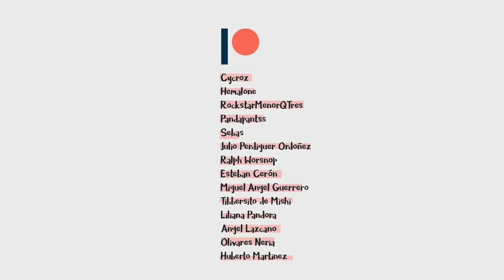Aho Girl ❤ LIVE ACTION Opening - Summer cover (Japanese) Mishi Chwan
hey guys :D im so excited for this cover, was really hard but i praticed a lot :D hope u enjoy it n.n

Special Thx for
he made all the animations
and SasoPool, he edit the video and audio n.n